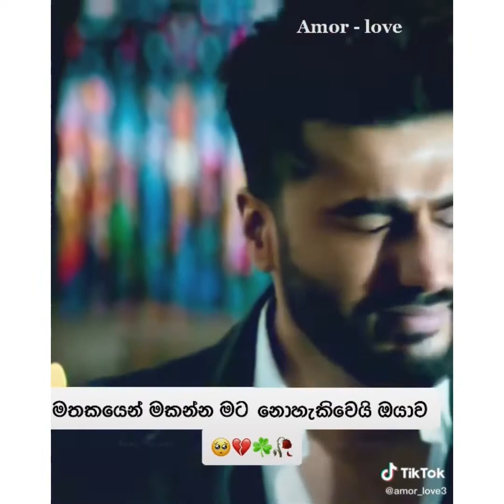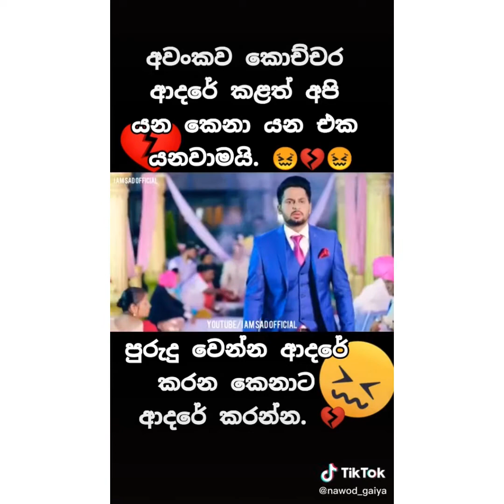Igilli ( ඉගිල්ලී ) - The Best TikTok compilation | sinhala | srilankan tik tok | trending tik Tok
Igilli ( ඉගිල්ලී ) - The Best TikTok compilation | sinhala Tiktok | srilankan tik tok | trending tik Tok